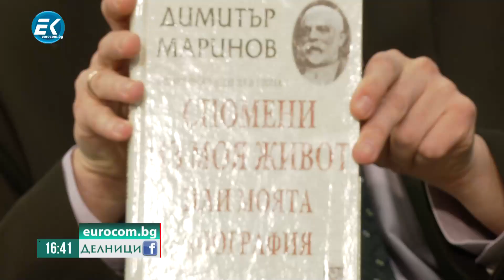Горан Благоев, журналист и историк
Днес в предаването "Делници" гостува Горан Благоев, журналист и историк. Той разказа какво означава датата 3 -ти Март за българите и как отбелязваме 145 години от Освобождението на България. Част 1